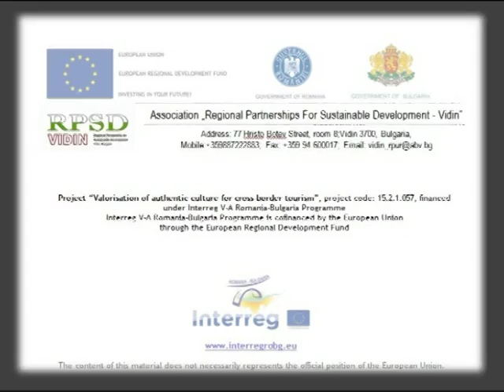kulinaren fest iunashki tigan english